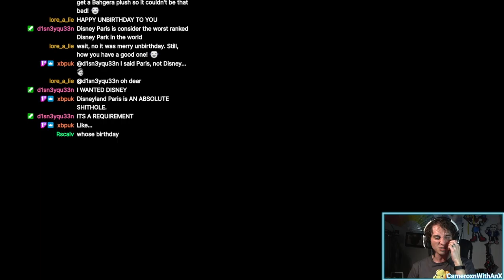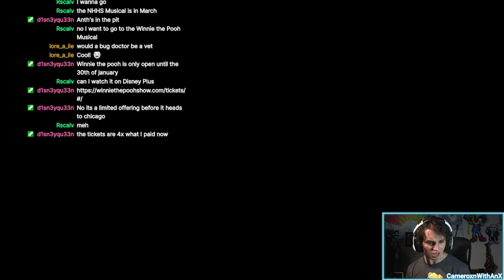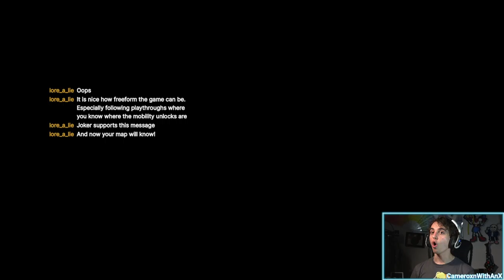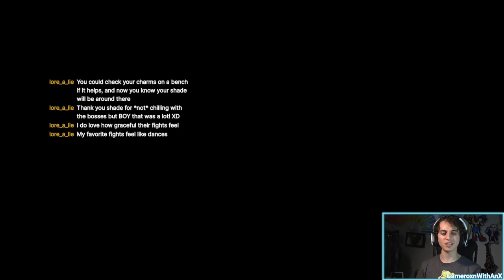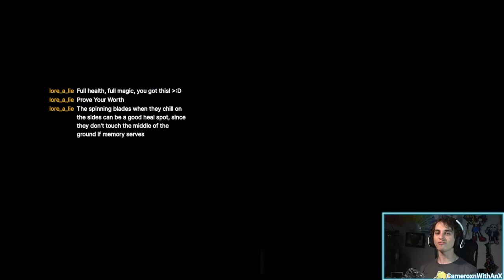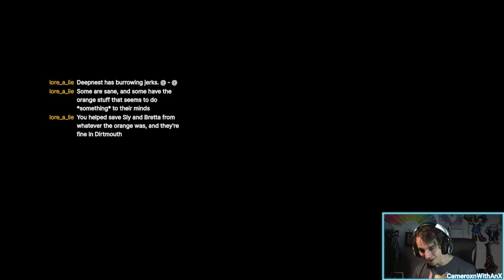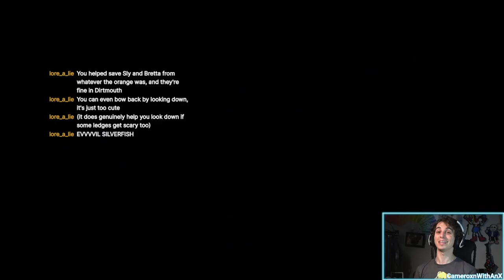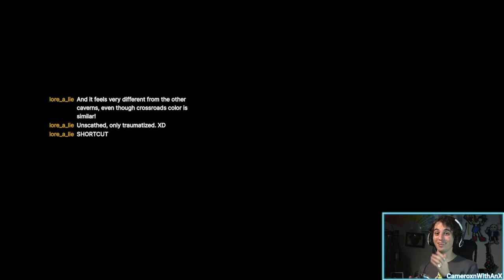Hollow Knight | Earning Some Mad Respect from the Lords O' Mantis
Best the mantises (or mantes, or manti?) in battle, gain respect. It's that simple

00:00:00 - Happy Birthday Jake

00:01:46 - Gonna Beat Up Mantis

01:03:03 - Respect Earned